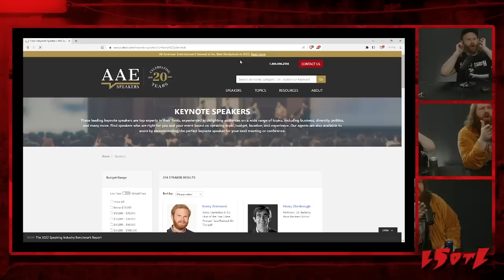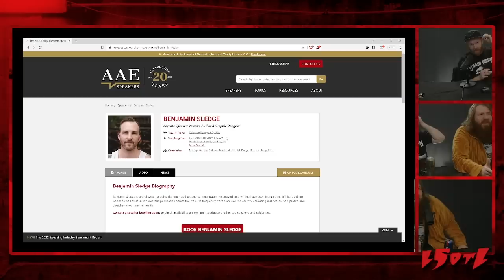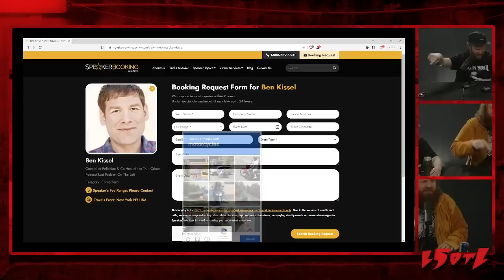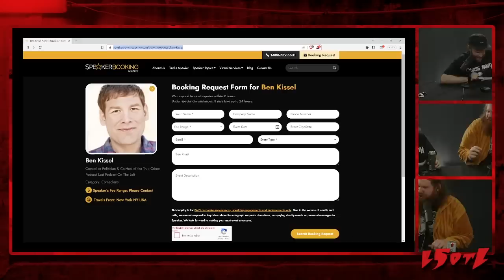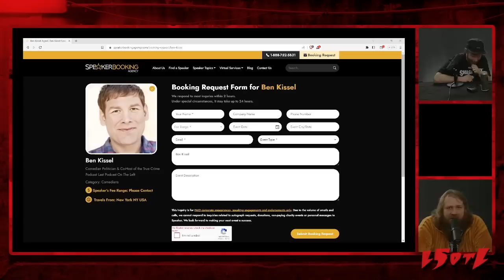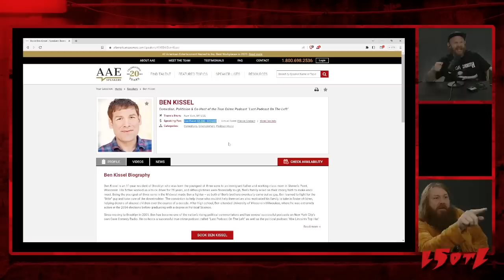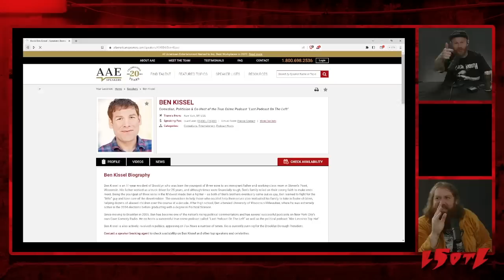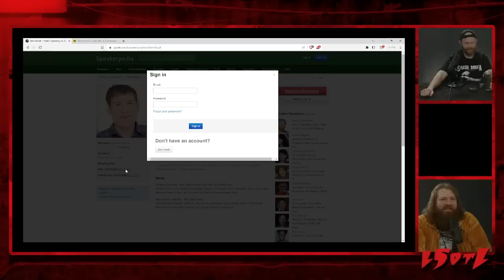Last Stream On The Left /// March 28th, 2023 - A Mandate Without A Marcus